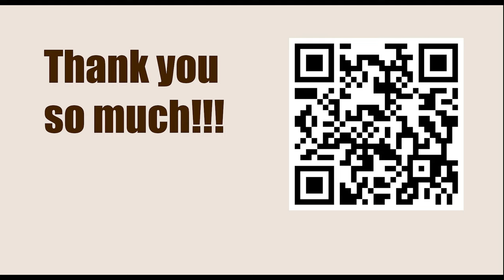Titled Tuesday 21th Mar Late 2023 - Round: 3 || Pouya Idani vs Magnus Carlsen